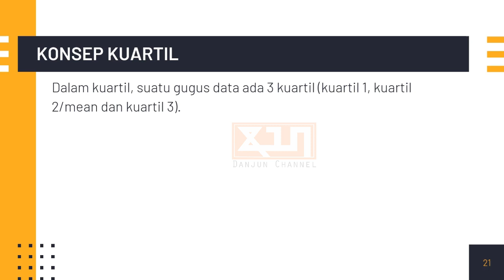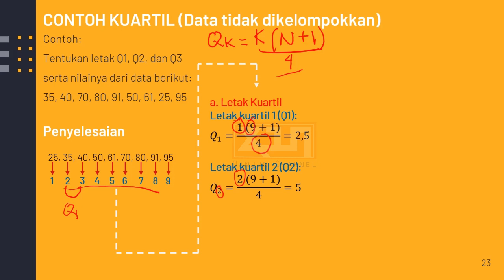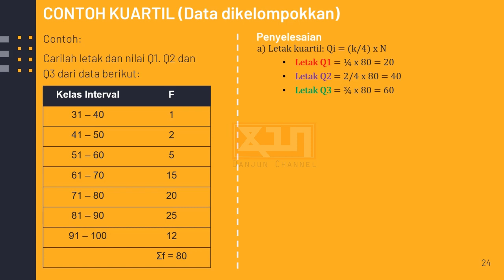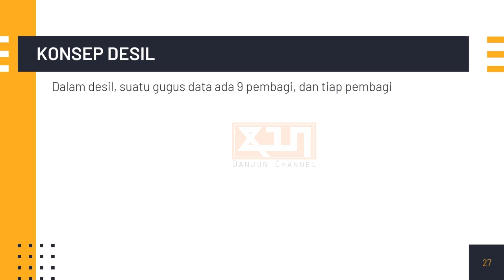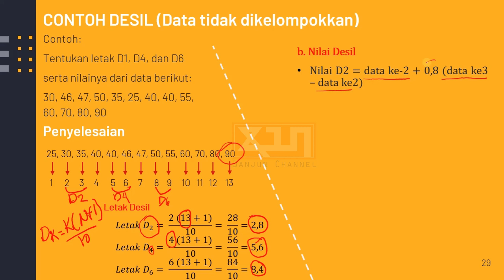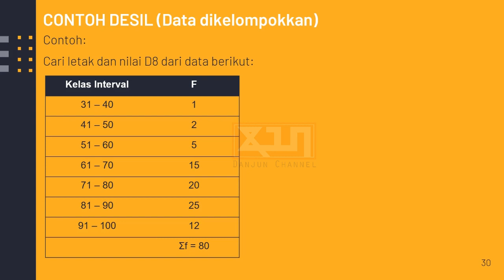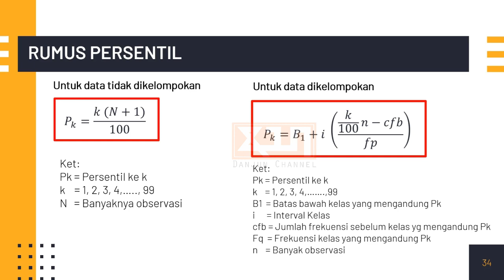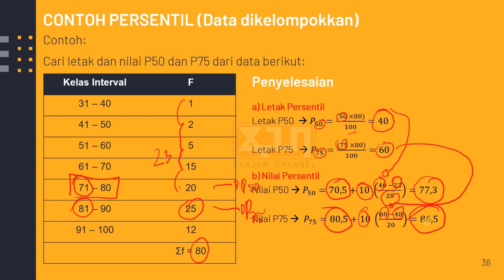Kuliah Statistika Terapan - Pemusatan Data Sesi 2 Ep.04